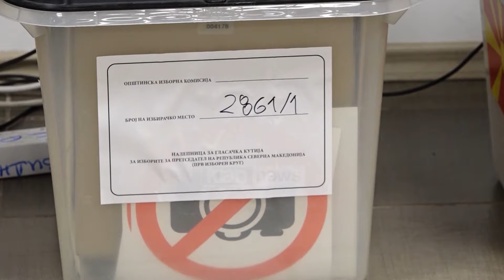Klan News - Nesër zgjedhjet e dyfishta në Maqedoninë e Veriut